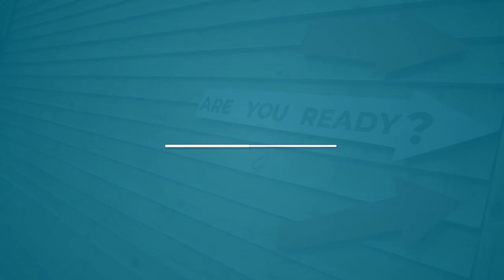Jewish summer camp for teens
Superheroes, exclusive professional workshops, cosmic activities, rescue missions, lots of music and dancing, delicious food and what’s equally important – 10 days far from the city fuss among friends, in the warm atmosphere of love. Jewish summer camp for teens “Jewish High School” opened its doors for 100 teens this year to make their summer unforgettable.

Kyiv Jewish Messianic Congregation (KJMC) is one of the largest Messianic congregations in the world located in Kyiv, Ukraine. KJMC has grown over the years and today numbers about 2,000 people. The congregation is comprised of Jews and non-Jews, all of whom have accepted the Lord Yeshua ha'Mashiach (Jesus Christ).